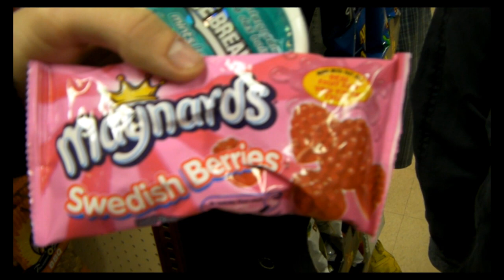Canada, McLobsters, and THE BEST SHOW EVER.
Hello! This is my first vlog outside of my room! Yay!
Hope you like it.  This last weekend I went up to Moncton, Canada to play at a College called Crandall University.  It was so much fun and this is a little compilation of some of the footage i took :)

p.s. i'm aware that we pronounced Bangor wrong the whole video haha

Thanks!
-Landon